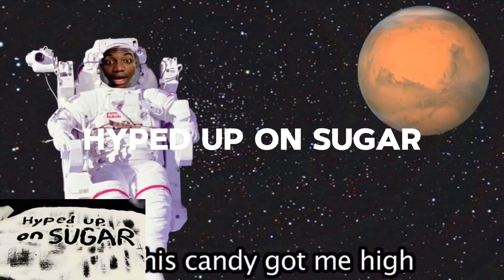SML SONGS SPED UP 2! (Part 3???)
Part 3???

Want To Watch The Originals? Well Here They Are!

Joseph’s Rap/The Shoe Rap/The Basketball Rap/The Spatula Rap/The Diaper Rap/The Thomas Rap/The Bald Spot Rap/The Carbon Monoxide Rap=